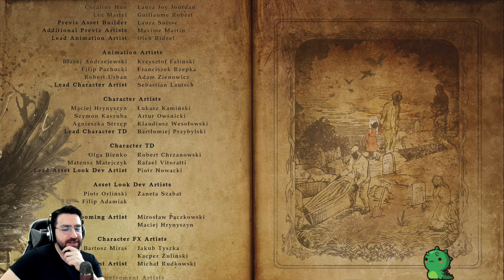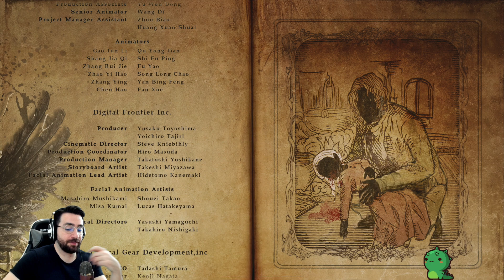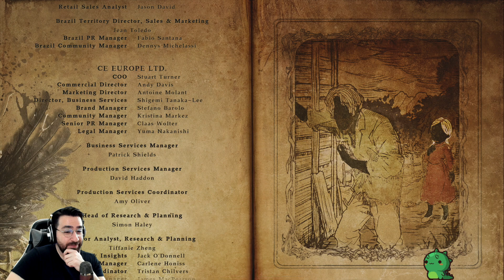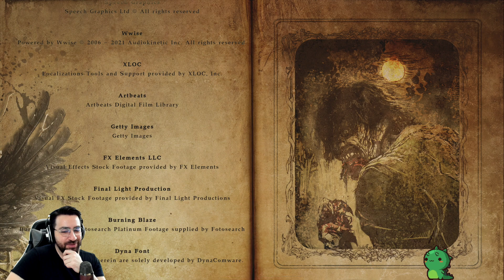Let's Play Resident Evil Village #18 Finale - Deutsch [PS5 - 1080p60]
| Lets Play | Walkthrough | Playthrough | Full Game |

Let's Play Resident Evil Village auf Deutsch mit Jack.

Zum Spiel:

Titel: Resident Evil Village
Genre: Survival-Horror, Ego-Perspektive
Entwickler: Capcom
Publisher: Capcom
Release: 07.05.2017 für PC, PS4, PS5, XBox One, XBox Series,